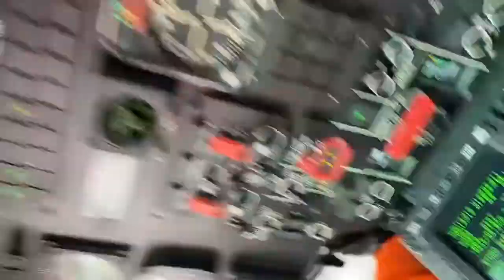Unified Command responds to container ship fire off the coast of Monterey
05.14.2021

The motor vessel NYK Delphinus contacted Coast Guard Sector San Francisco watchstanders at 4:54 a.m., reporting an engine fire aboard the ship approximately 50 miles west of Monterey, Calif., May 14, 2021. A Unified Command consisting of the Coast Guard, the State of California, and Resolve Marine are responding to the fire. (Coast Guard courtesy video)

Film Credits: U.S. Coast Guard District 11

response
California
helicopter
unified command